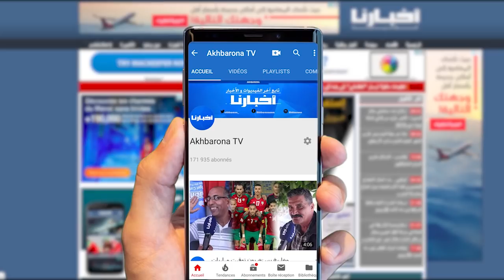من يتحمل مسؤولية إقصاء المنتخب الوطني..هذه أجوبة المغاربة؟